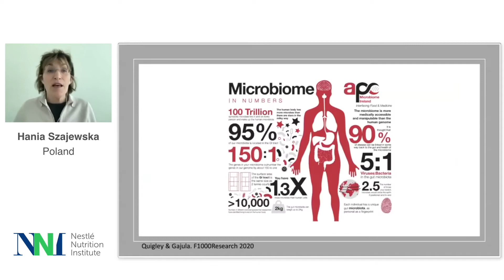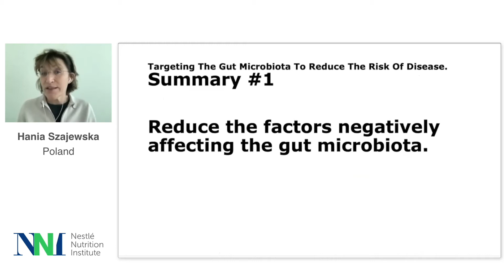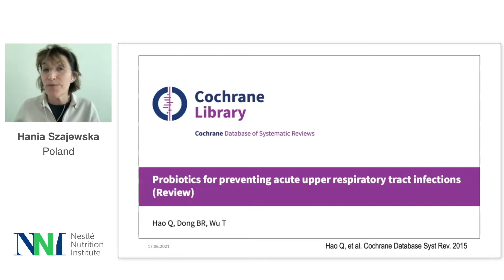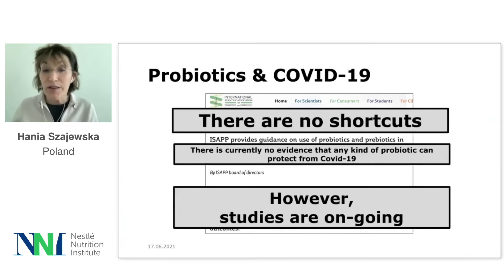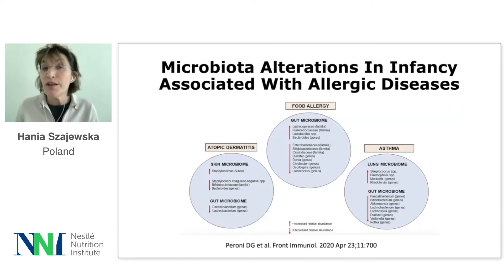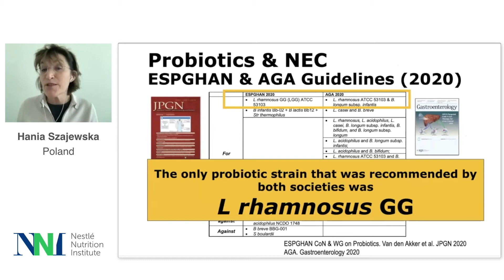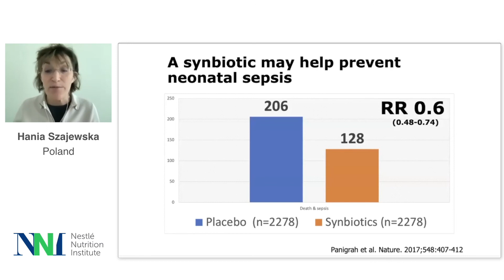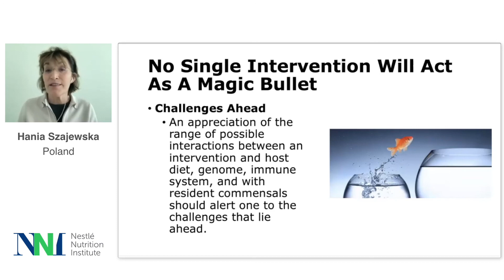Targeting the gut microbiota to reduce the risk of disease. Where are we now? - Hania Szajewska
A large number of studies indicated that alteration in gut microbiota composition and function, particularly in the early life, plays crucial role in health and disease. In pediatrics, evidence suggests that selected probiotics have the potential to prevent diseases, as well as to treat diseases (e.g., acute gastroenteritis). New data are available on prebiotics, including human milk oligosaccharides, synbiotics, and postbiotics. Gaining a better understanding of how microbiota is linked to health and disease is needed to develop next-generation modulators of the gut microbiota.